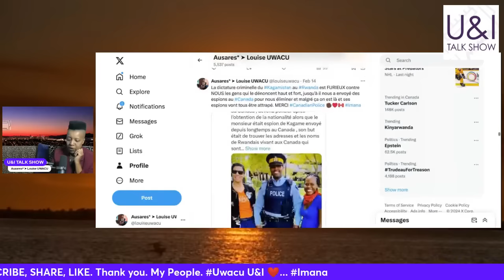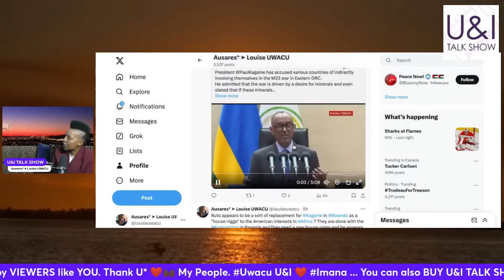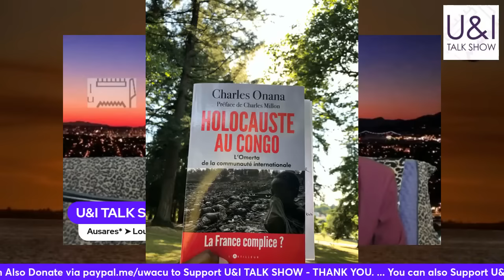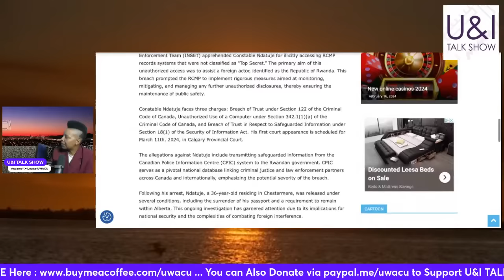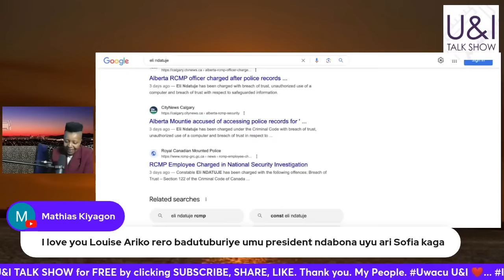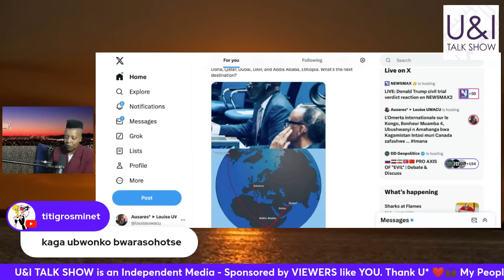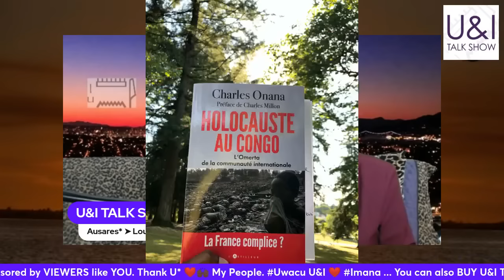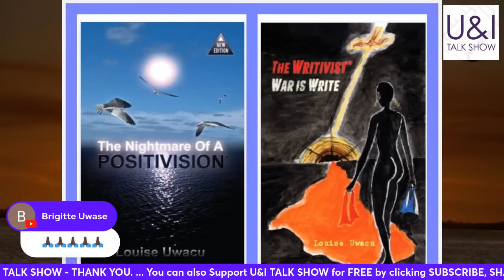Ubuhanuzi BWASOHOJE, Kaga yatangiye gutanga UBUHAMYA? UbunyaMULENGE muri CANADA? Intore NIZITAHE se?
➤ Re-diffusion mu KinyaRwanda ku wa Gatandatu le 17 - GASHYANTARE - 2024 - Full show en Anglais, Français et KinyaRwanda ni hano

LIVE - OPEN MIC FRIDAY - yabaye kuwa Gatanu le 16 - GASHYANTARE - 2024 - kuri LIVE - U&I TALK SHOW -

Mushyigikire U&I TALK SHOW -

MURAKOZE. Thank you. Merci. Asanteni. Matondo...

mu KinyaRwanda gusa ...
1- Ubuhanuzi BWASOHOJE, Kaga yatangiye gutanga UBUHAMYA?
Dusubire mu MATEKA, Video y INAMA yagiriwe hashize imyaka 14 ...

2-Ubunya MULENGE muri CANADA? Intore NIZITAHE? ... n ibindi

You can also DONATE through PAY PAL to Support U&I TALK SHOW : ❤️➤

ALL Contributions are appreciated. THANK YOU.

U&I TALK SHOW - with AUSARES* - Louise UWACU - Sharing Interviews, Conversations, ANSWERS, OBSERVATIONS and LAUGHTER from our perspective as International AFRICANS + Canada + Kongo + Rwanda + Ad Infinitum ...

❤️➤ Link to BUY LOUISE UWACU's books on AMAZON

Commentary, Conversations, Interviews by AUSARES* - Louise UWACU.

Follow AUSARES* - Louise Uwacu, Host of U&I TALK SHOW